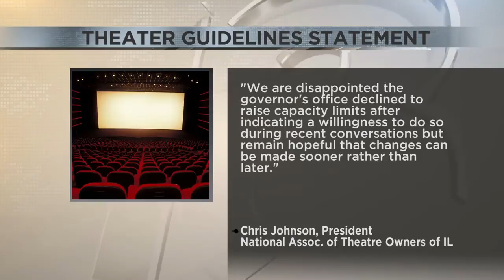theater association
upLynk Clip